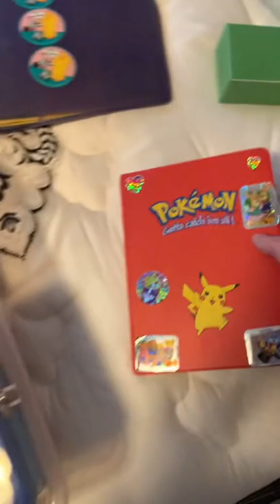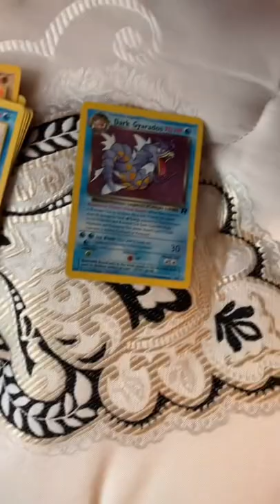Pokemon pulls! $10 paid. Was it worth it?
We'll be posting the best pulls we can find daily!